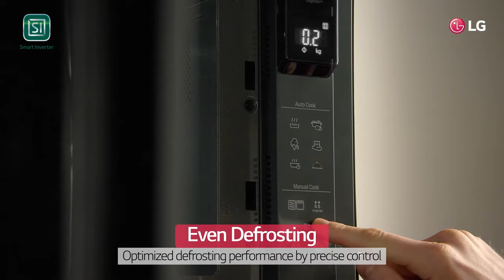Know how LG NeoChef™ Microwave Oven ensures Even Heating and Defrosting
LG NeoChef™ Microwave Oven provides perfect Even Heating and Defrosting with its Smart Inverter and precise control (300~1200W). Whereas conventional ovens produce temperature deviations, LG NeoChef™ gives you evenly cooked meals every time according to your exact preferences.
So, forget about overcooked edges and enjoy your perfect steak every time with LG NeoChef™ Microwave oven.

Keep following our website and social media pages for more updates and offers: